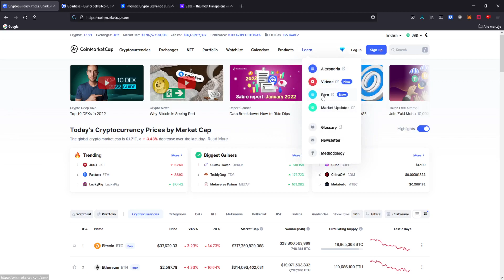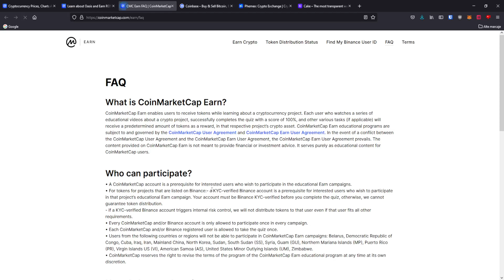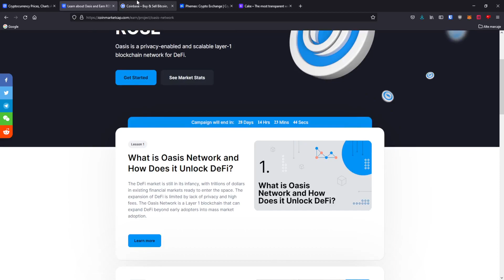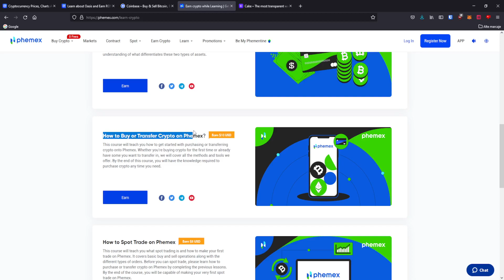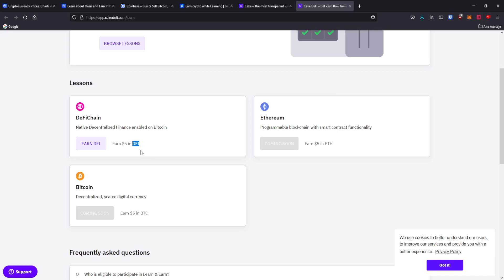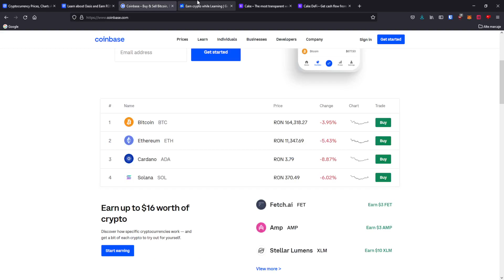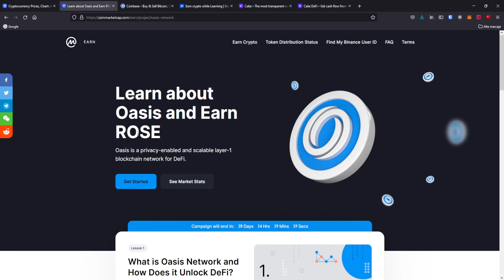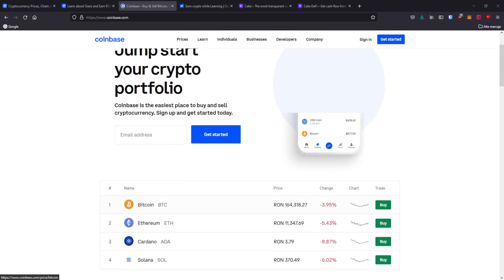Cum sa obtii crypto in mod gratu1t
Astazi vom vorbi despre o metoda interesanta prin care putem castiga criptomonede invatand despre diferite proiecte crypto.